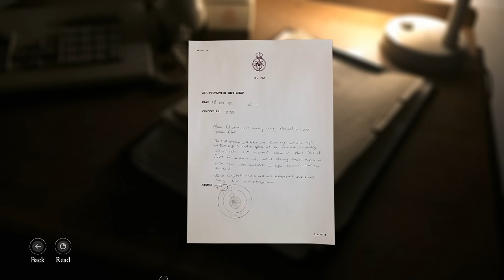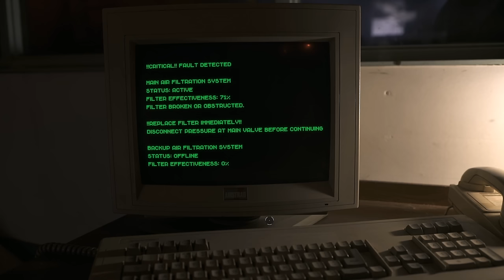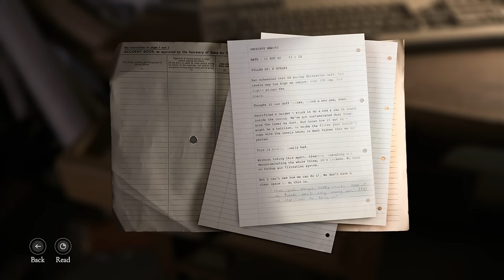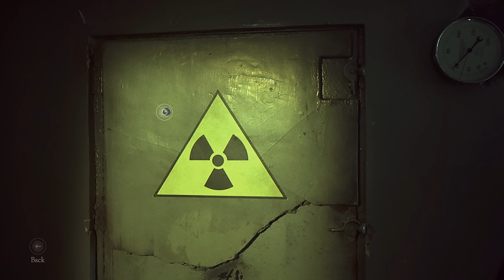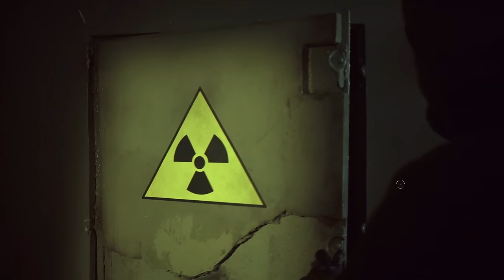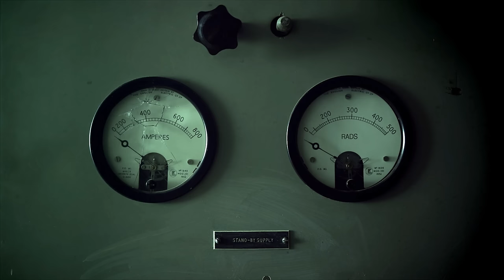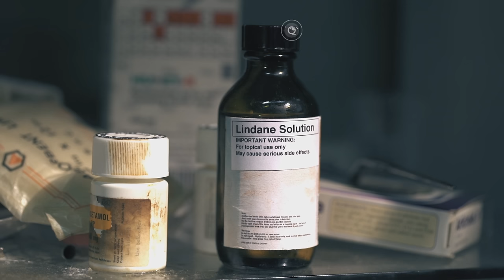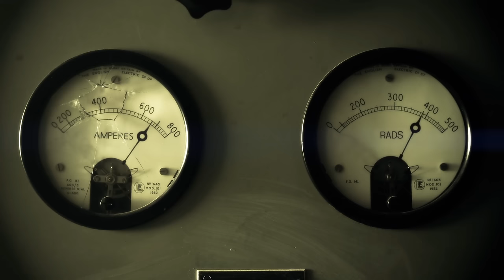Bis auf die Knochen | THE BUNKER #04 | Gronkh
► THE BUNKER

«THE BUNKER»
Interaktiver Endzeit-Film von Splendy (2016)

«LET'S PLAY THE BUNKER»
Unterirdische Let's Play-Skills mit Gronkh (2016)